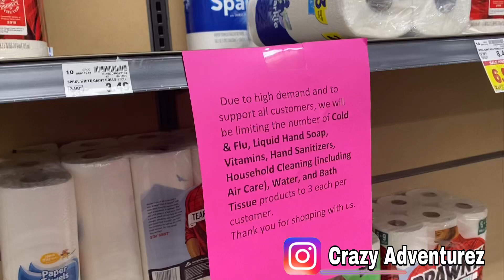Stores Are Selling Out ( Toliet Papers & Noodles ) 😮😮😮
Wats up everybody. This is a short video what we seen in the stores. Stay safe and wash your hands. God Bless and Peace.